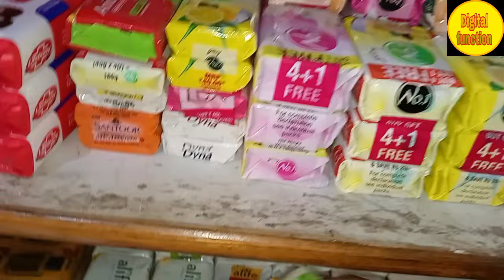साबुन में कितना मार्जिन होता है. How Many Profit Soap Sell in Kirana store. Sabun ka business kaise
sabun ke upar video
India mein kaun kaun se sabun bikte hai
sabun ka Vyapar kaise karen
sabhi sabun video banaye
sabun ka wholesale rate
sabun ki wholesale market
sabun ki agency kaise le
sabun ke distributor kaise bane
sabun mein Kitna
sabun bechne par Kitna profit hota hai
sabun bechne par kitna fayda hota hai
Lux sabun par kitni kamai hoti hai
sabun ki manufacturing kaise hoti
sabun ka vigyapan kaise aata hai TV
nahane ke sabun ke side effect
sabudana khane ke nuksan
sabun lagane ke nuksan
Lux sabun ka business kaise
lifebuoy sabun kahan se kairede
Hindustan Unilever products sabun
ITC kaun se sabun banati
savlon sabun ke upar video
sabhi sabun ka wholesale price bataiye
sabun sabse sasta Kahan
Godrej number 1 sabun wholesale price
Godrej number 1sabun retail price
Godrej number 1 sabun ke fayde
sabun bechne per kitni kamai
Dettol sabun par kitna munafa hota hai bechne
Dettol ki agency kaise le
sabun ki market kahan
sabun ke kar Banta kaise
customer ko kaise bevkuf
sabun ke wholesale price kya hai
khrish sabun
sabun banane wali machine
sabun lagane ke fayde
vivel sabun wholesale price retail price
fair lovely sabun ke bare mein bataiye
Ghar baithe kaise karen sabun ka business
sabun kaise banaya
all company ke sabun ki video
sabun ke bare mein jankari video
wholesale price
lime soap
sabun unboxing and review
Dyna sabun wholesale price
kirana dukandar kaise Vyapar kaise karen
kirana dukandar Apne dukaan per kaun kaun se sabun bechta hai
sabun ke bare mein jyada se yadon knowledge wali video
nahane wale sabun ka business kaise start karte hain
startup nai sabun ka business kaise
sabun banane mein kitni lagat aati hai
सबुन का बिजनेस कैसे करें
sabun ki market kahan hai
sabun ka dealer Kahan milega
sabun bechne par Kitna profit hota hai distributor ko
sabun ka distributor kaise search Karen#nearby wholesale sabun shop
sabun ki video
nahate waqt sabun lagane se aankhon mein Pani kyon aata hai
sabun lagane se aankhon mein jalan kyon hoti hai
India mein sabun ka Vyapar kaise
most selling sabun India
Bharat mein sabse jyada kaun si company ka sabun bikta hai
sabun ki machine kaise
Lux sabun retail price wholesale price distributorship agency retailer wholesaler
lifebuoy sabun retail price wholesale price Delhi DTC TB agency retailer wholesaler
dove sabun ka retail price wholesale price distributor agency wholesaler manufacturer dealer Salman
number Van sabun Godrej company ka Limca haldi Chandan aur Jasmine flavour ka retail price wholesale price distributor agency dealer sale mint manufacturing company stockist
pears sabun kis company ka product hai Hindustan Unilever
Hindustan Unilever ke product ke wholesale price retail price distributor retailer wholesaler agency dealer manufacturing
vivel sabun ka retail price wholesale price distributor agency retailer manufacturing wholesale dealer salesman supplier manufacturing company ke bare mein bataiye
Dettol sabun ke flavour 10 rupaye wale MRP MRP sabhi size on ke bare mein video banaya kaun kaun se flavour aate Hain unka limecar aur skin care ka retailer manufacturing wholesaler distributor agency manufacturing salesman supplier dealer stockist Dettol sabun ke Kahan milega.
sabhi sabun ka video bataiye ki video
sabun ko Hindi mein kya kahate
sabun banane ke liye kaun sa chemical use hota hai
ITC company ke product wholesale price sabun ke bare mein bataiye
Hindustan Unilever ke product ke bare mein bataiye
Godrej kaun kaun si product banati hai sabun ke alava
Godrej sawan ki manufacturing kahan hoti hai
Godrej sound ka rang pila Hara Neela hi kyon hota hai
life force Kaun sabse jyada bikta hai kya India mein
fair lovely sabun ka retail price bataiye
Chris sabun ke bare mein bataiye
wholesale market in biggest market sabun ki
Margo sabun retail price bataiye distributor agency retailer wholesaler dealer salesman
garmiyon mein kaun sa sabun jyada dikhta hai
sardi mein kaun sa sabun bikta hai jyada
hindustan lever ke sabse jyada product bikte Hain India mein
Indian sabun
profit in soap
# sabun me kitni bachat hoti hai
saabun ka Vyapar kaise kare
soap retail margin
latest price all saabun
new price soap aal company
saabun kitna profit hota hai